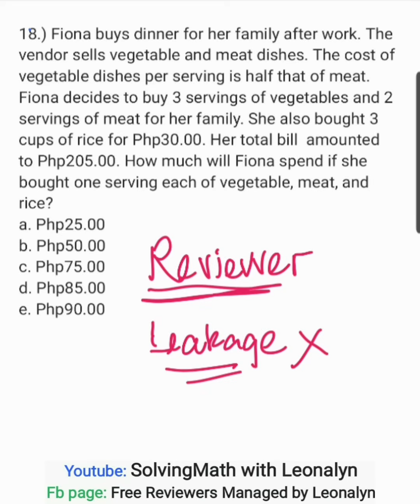Civil Service Exam NUMERICAL REASONING | lumabas dati part7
17.) A customer went to a supermarket and bought 5 cases of evaporated milk at Php100.00 for every 4 cans. If a case contains 48 cans, how much did the customer pay for 5 cases of milk?
a. Php600.00
b. Php1,200
c. Php2,400
d. Php3,600
e. Php6,000

18.) Fiona buys dinner for her family after work. The vendor sells vegetable and meat dishes. The cost of vegetable dishes per serving is half that of meat. Fiona decides to buy 3 servings of vegetables and 2 servings of meat for her family. She also bought 3 cups of rice for Php30.00. Her total bill amounted to Php205.00. How much will Fiona spend if she bought one serving each of vegetable, meat, and rice?
a. Php25.00
b. Php50.00
c. Php75.00
d. Php85.00
e. Php90.00